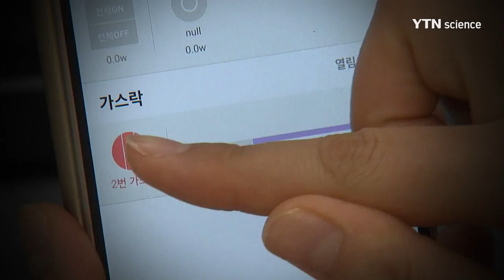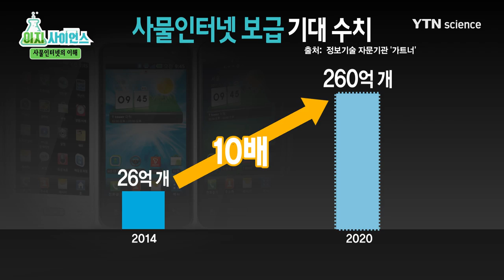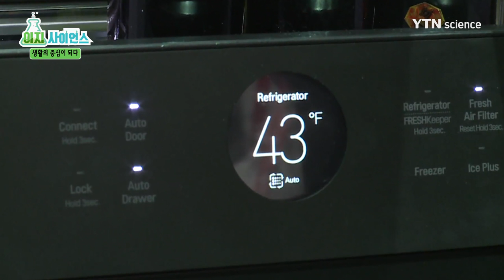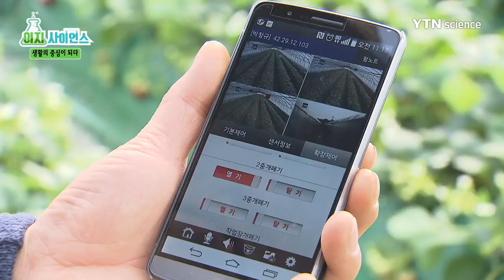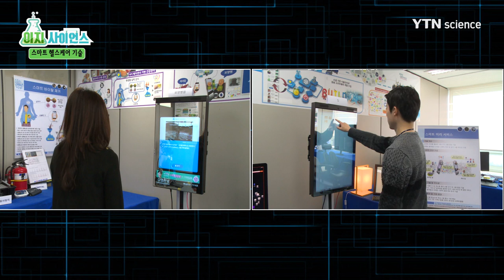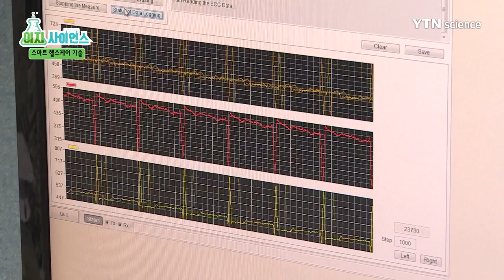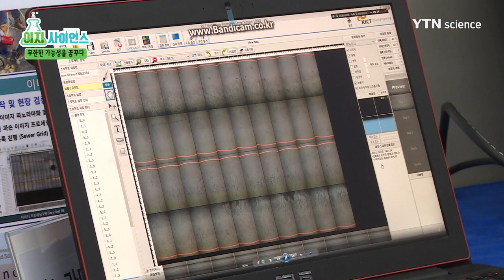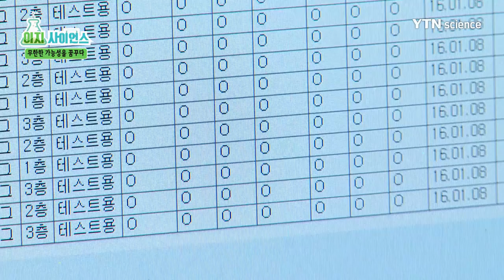[이지 사이언스] 사물과 사물이 대화하는 사물인터넷 / YTN 사이언스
사물과 사물이 대화하는 사물인터넷!

네트워크 시대인 21세기

사람 없이도 사물끼리 자동으로 연결돼 정보를 주고받는 시대가 왔다!

부모님을 직접 만나지 않아도 거울을 통해 건강상태를 알 수 있다면?

내 몸의 이상신호를 센서를 통해 바로바로 알 수 있다면?

우리의 생활을 좀 더 편리하게 만들어주는 사물인터넷 기술.

상상이 곧 현실이 되는 사물인터넷의 모든 것!

이지사이언스에서 쉽고 재미있게 풀어드립니다